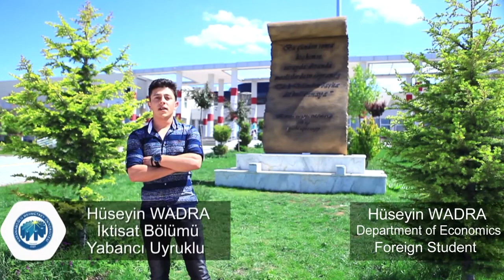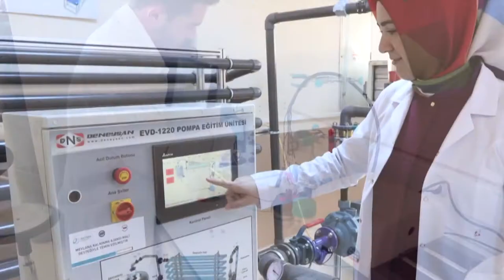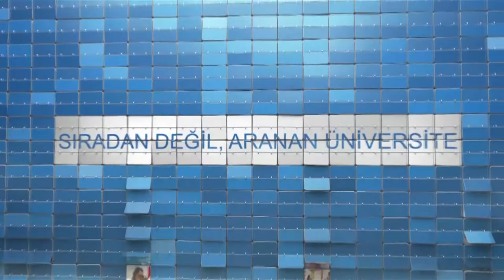KMU Presentation Film 2022 (Sanal Fuar)